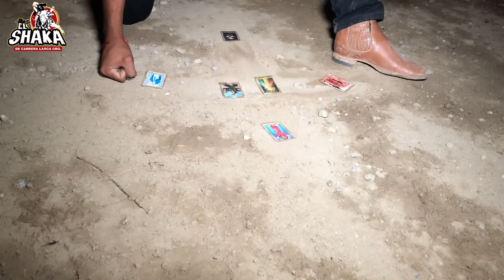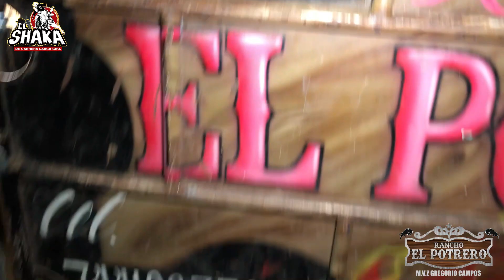Rancho El Potrero en Lomas de Chapultepec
les comparto el inicio de feria en Lomas de Chapultepec con Rancho El Potrero.